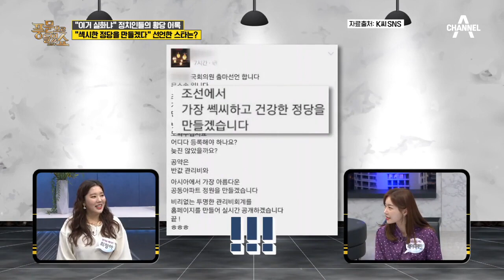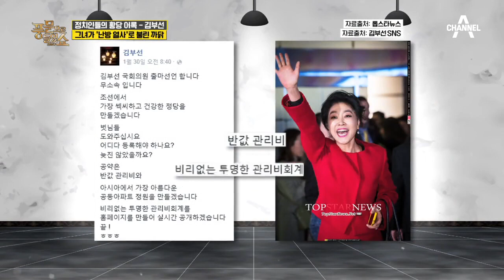↖섹시한 정당을 만들겠다↗ 난방열사 김부선, 총선 앞두고 폭탄 선언하다?! | 밀착토크 풍문으로 들었SHOW 231 회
아파트 관리비 비리 의혹을 제기하며
난방 열사로 불리게 된 김부선^^

채널A ‘풍문으로 들었쇼’
매주 월요일 밤 11시 20분 채널 고정!